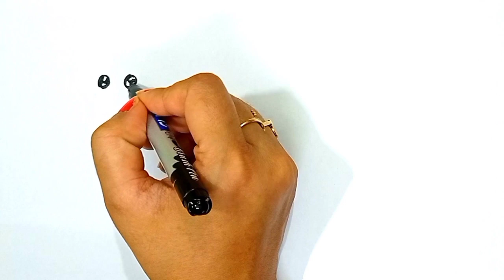August 9, 2023